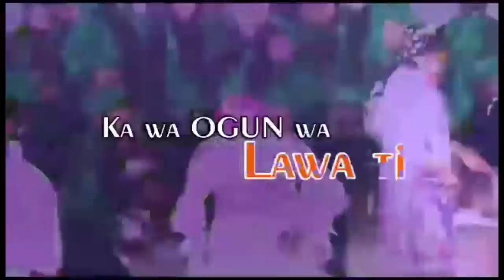IRI OWURO {MORNING DEW} Wednesday 9th August 2023 with Babasebioba